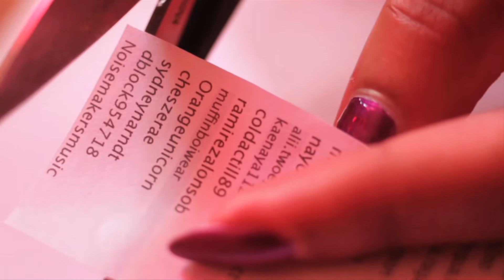FREE GANJA QUEEN ART RAFFLE (WINNER DECLARED)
Zomby - Tears in the rain